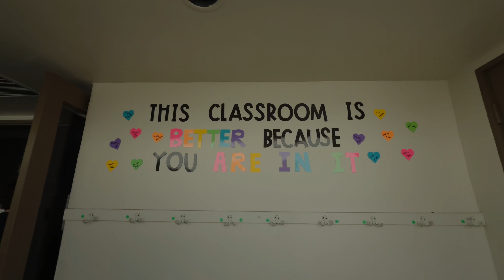生活VLOG¹³³⁶ | 别再投资孩子的未来了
那根本就不是投资，纯属消费且丰俭由人。

🏆 KW 加州销冠团队Leader
🥇 Real Trends 加州前10